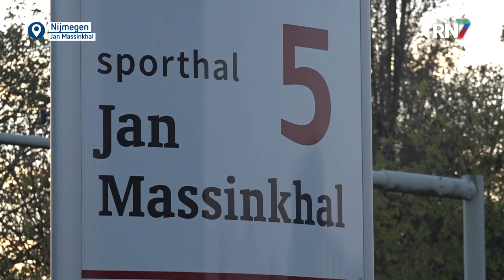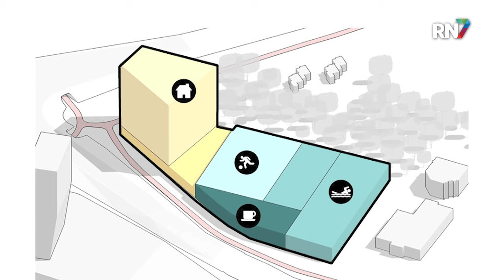Zo komt vervanger Jan Massinkhal eruit te zien || RN7 REGIONIEUWS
Op de plek van de huidige Jan Massinkhal moet in 2028 een gloednieuw sportcomplex komen te staan. Vanaf juli zal de hal gesloopt worden en moet deze plaatsmaken voor een nieuwe hal. De plannen voor het nieuwe complex met zwemparadijs zijn gisteren gepresenteerd door de gemeente en andere betrokkenen.